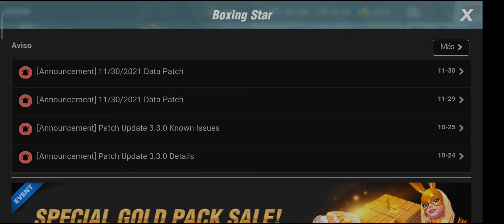Boxing Star - Un comienzo complicado